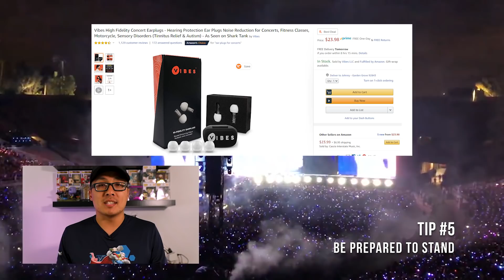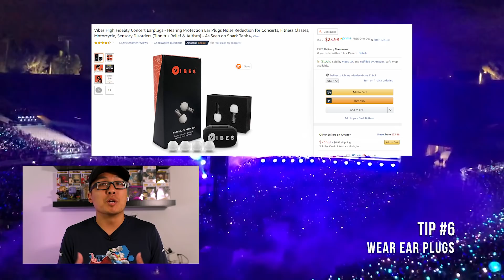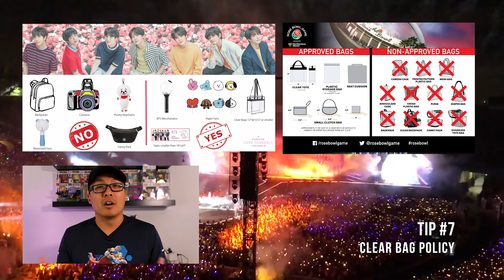PRO TIPS for Attending BTS Stadium World Tour!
Here are some tips that I learned from attending the BTS Love Yourself/Speak Yourself World Tour. Hopefully this will help those who will be attending the other concerts.

Link to the ear plugs I mentioned